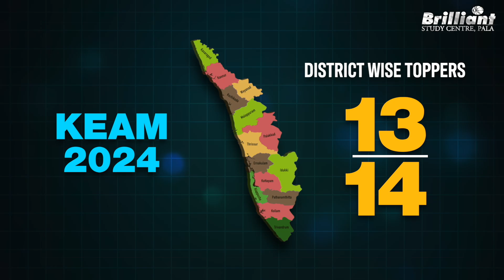KEAM 2024 | Brilliant Toppers with KEAM Rank above 100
In this video, we are presenting the Brilliant toppers with a KEAM rank above 100. Let's go through the toppers and their ranks.